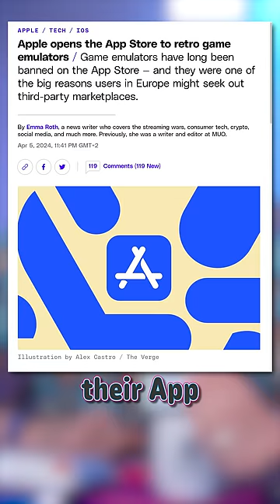Emulators on iOS